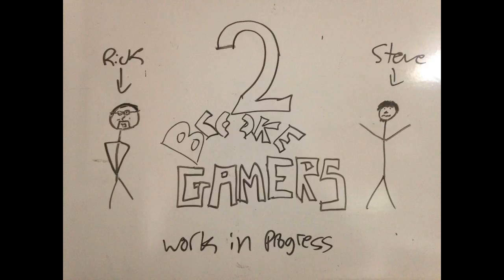Episode 32 part 02: The main show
In this part, we talk about all things gaming.  We will be off for 2 weeks, so we hope you enjoy this week's show.

0:24 The Smash Bros Album as an interesting liner note
1:49 condolences to a member of Rooster Teeth
3:05 The Super Bowl  and this year's Madden prediction
4:40 Joystiq is not dead!
5:04 Sega of America is downsizing and a comment Sega of Europe and Sonic Runners
6:55 Sega taking down videos on youtube
9:15 Surgeon Simulator hit's big sales milestone
10:29 Final Fantasy creator is getting a lifetime achievement award
10:51 Dying Light's Mario stage
11:49 the Smash Bros glitch makes all items maximum tomatoes
13:20 Club Nintendo's new stuff
16:57 new details on Splatoon
19:15 Xenoblade Chronicles X details
21:55 New pictures of the Luigi's Mansion arcade game
22:49 Amiibo talk (the confusion and inconsistent release dates)
28:47 Forbes on the Wii U being the slowest selling Nintendo console ever
30:06 PS4 4th quarter of 2014 sales, comparing it to Xbox One and Nintendo
32:06 Sony has sold off Sony Online Entertainment
34:09 Call of Duty DLC is coming to Sony and PC
34:24 the end, and we are off for 2 weeks.

The CD liner note from the Smash CD (via @FarmboyinJapan on twitter)

The fund for Monty Oum of Rooster Teeth

Joystiq/engadget

Sonic Runners teaser trailer (via IGN's youtube)

Dying Light easter Egg (via Gaming Spite on youtube)

Smash 3DS's tomato glitch (via Leron Tolmachev on youtube)

Details on Splatoon translated (via StreestAhead on neogaf)

Luigi's Mansion arcade screen shots (Via My Nintendo News)

Gold and Silver amiibo!? (via My Nintendo News)

The Wii U is the slowest selling console from Nintendo ever (via forbes)